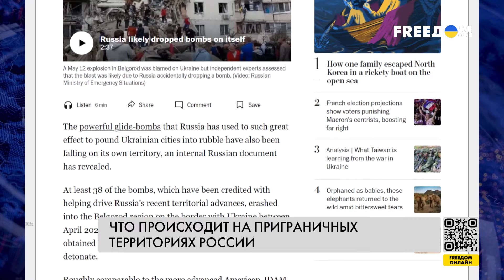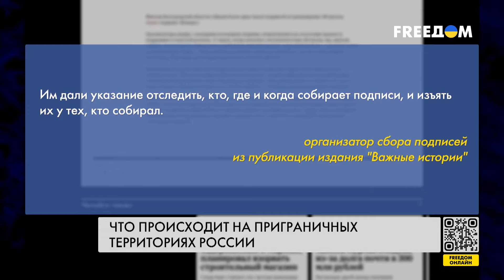🔥 Военные РФ роняют БОМБЫ на свои города. Что происходит в ПРИГРАНИЧЬЕ?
Российские военные продолжают ронять бомбы на собственные города. Так, только за два дня они уронили пять авиационных бомб на Белгородскую область, сообщает The Moscow Times. Также российские регионы, близкие к границе с Украиной, на протяжении последних месяцев практически ежедневно подвергаются ракетным обстрелам и атакам беспилотников.

Детальнее о том, что происходит на приграничных территориях России, смотрите в сюжете.